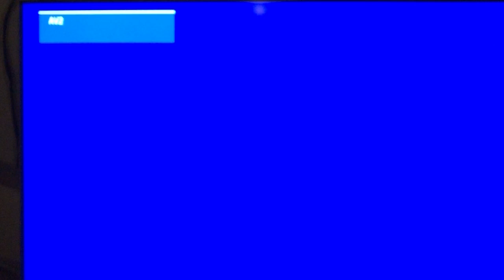24 de setembro de 2020